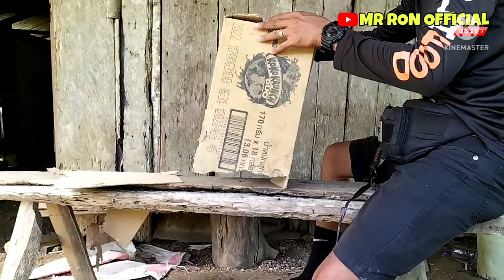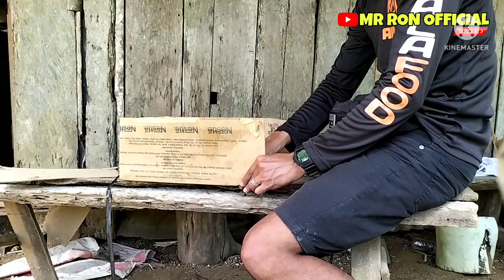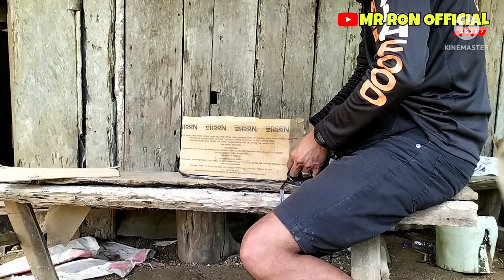KUYA RUEL NAGKWENTO AT NATUWA SA GINAWA KONG TULONG | VAL SANTOS MATUBANG | MR RON OFFICIAL